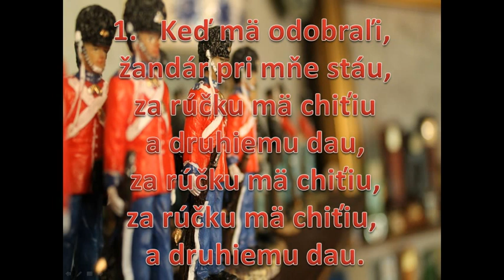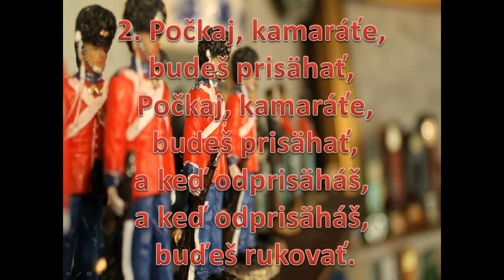Keď mä odobraľi, Oravská Ľudová pieseň. Párnica 1950, klikni pre Odber. Popis a text, nižšie.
Pieseň Keď mä odobraľi,
 som spracoval  podľa pôvodného notového zápisu,
 bola zapísaná v Párnici v pôvodnom dialekte (píš ako počuješ) a naspieval ju Ondrej Marištiak 83-roč. v roku 1950,

Keď mä odobraľi,
Rubato Krokom  bmp100   2/4 D-dur

1. Keď mä odobraľi, žandár pri mňe stáu,
 za rúčku mä chiťiu a druhiemu dau,
 za rúčku mä chiťiu, za rúčku mä chiťiu,
 a druhiemu dau.

2. Počkaj, kamaráťe, budeš prisähať,
 Počkaj, kamaráťe, budeš prisähať,
a keď odprisäháš, a keď odprisäháš,
 buďeš rukovať.

3. Já prisähať ňejďem, voják ňebuďem,
 já prisähať ňejďem, voják ňebuďem,
já vojenský mundúr, já vojenský mundúr
 nosiť ňebuďem.